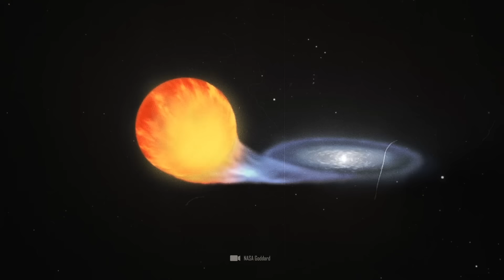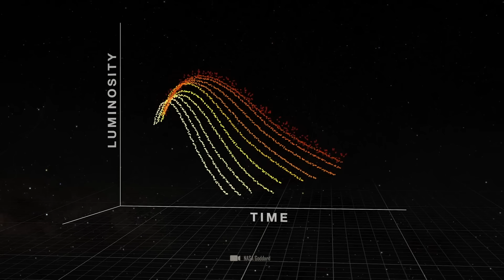Segnalo nel tuo calendario! Esplosione stellare visibile a occhio nudo tra poche settimane!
Puoi già segnare un giorno molto speciale sul tuo calendario: Il giorno in cui un'esplosione stellare estremamente rara proietterà una luce brillante nel cielo notturno è alle porte. Saremo tutti testimoni di una nova, a seguito della quale apparirà nel cielo una stella completamente nuova. Per settimane, questa stella brillerà più di tutto ciò che la circonda. Non è nemmeno necessario un telescopio per assistere a questo spettacolo cosmico: potrai vedere la nova con i tuoi occhi per settimane.